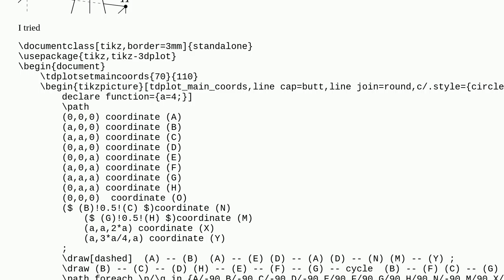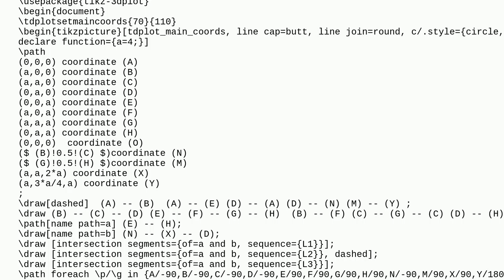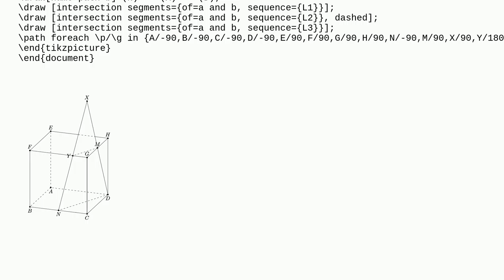How can I get dashed line in the segment EH?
A special thanks goes out to the community